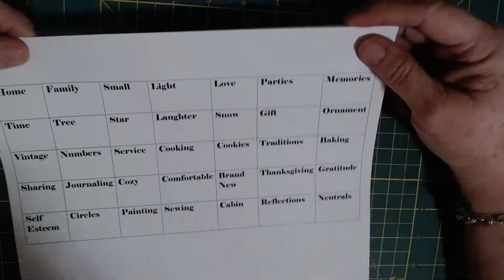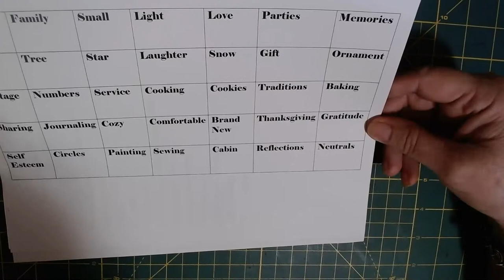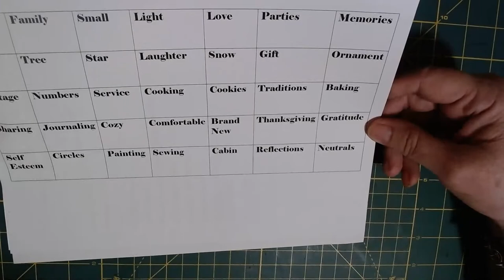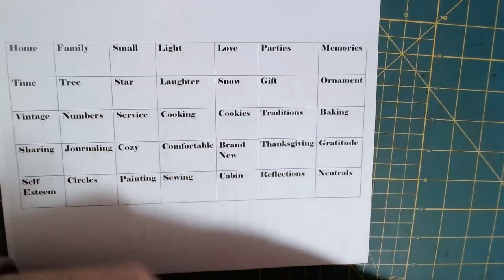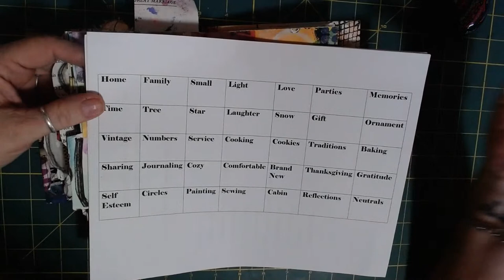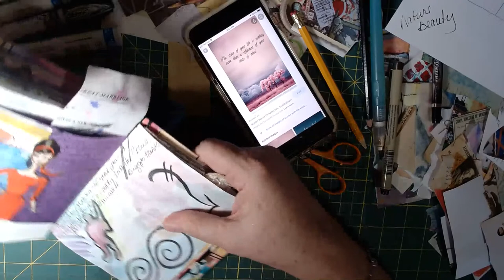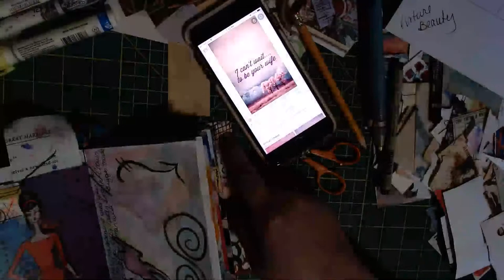novemberplay2021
Please use the hashtag novemberplay2021 when posting on Instagram so we can access your photos.
Rondas Facebook Group:  Stitching Fabrics, Papers and More
Below are the ladies who are producing videos on their channels. They will post at least one video for each week of November for your inspiration!
Gayle Agostinelli: Gayle Agostinelli - YouTube: Gayle Agostinelli - YouTube
Susie Murphy-Mcguire: creativecafegirl - YouTube: creativecafegirl - YouTube
Jean Stambaugh Peter: Jean Peter Artist - YouTube: Jean Peter Artist - YouTube
Ronda Winstead: Ronda Winstead - YouTube: Ronda Winstead - YouTube
Prompts
Home
Family
Small
Light
Love
Parties
Memories
Time
Tree
Star
Laughter
Snow
Gift
Ornament
Vintage
Numbers
Service
Cooking
Cookies
Traditions
Baking
Sharing
Journaling
Cozy
Comfortable
Brand New
Thanksgiving
Gratitude
Self Esteem
Circles
Painting
Sewing
Cabin
Reflections
Neutrals
The list above includes 35 different prompts to be used for November, including a few extras. If you want to create a December Daily Journal, this may be a good opportunity to do that. You pick from the list anything you wish to work on, on any given day. Please include the prompt/idea used when you post your photo in the album. You may make one each day or whatever works for you. New videos from Gayle Agostinelli, Susie Murphy-McGuire, Jean Stambaugh Peter, and Myself will be on our respective YouTube Channels each week of November to help inspire you and give you fun ideas to create!
List of possible ideas to use in your November Play
• Prepare journal for December Daily
• Journal Covers
• Brown Paper Bag
• Envelope Decorating
• Card Making
• Decoupaging with Napkins
• Using Glassing Bags
• Using up Scraps
• Clusters
• Embellishments